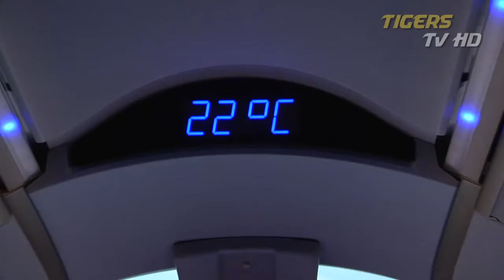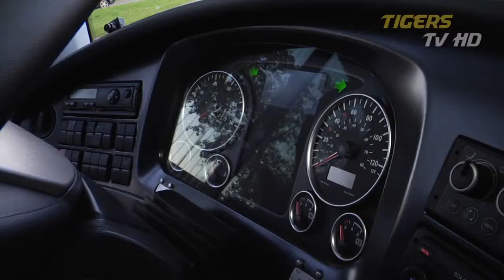Präsentation Teambus Walter Tigers Tübingen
SouthernCross.eu sponsort den exklusiven Teambus der Basketball Mannschaft Walter Tiegrs Tübingen .